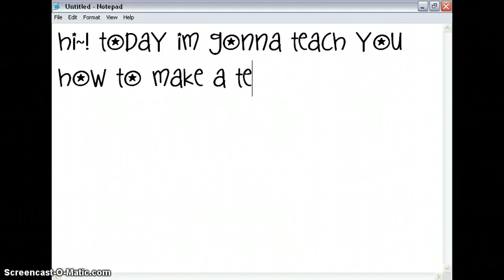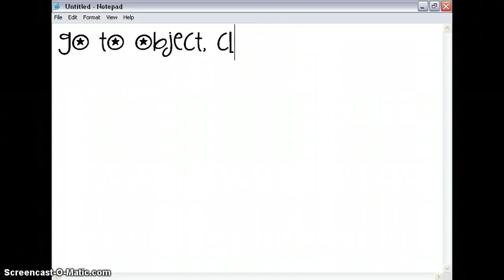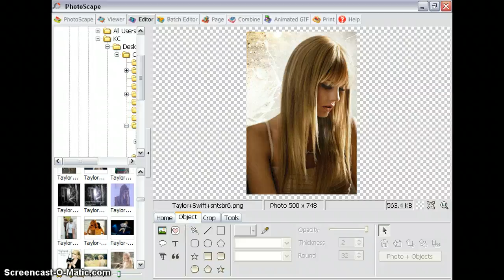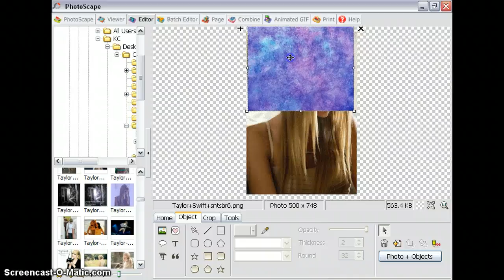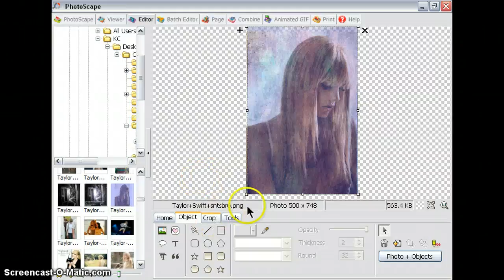Tutorial how to make a Textured Image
Im kinda expert at doing this edi so trust me (= Request and omments are highly appreciated. (= Goodluck!                            Textures